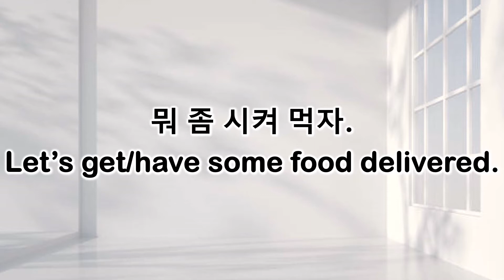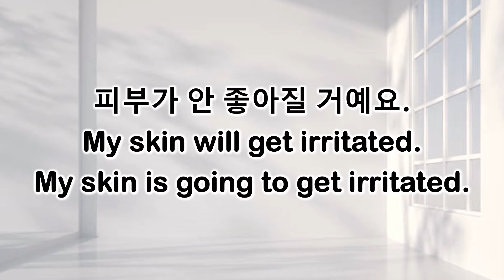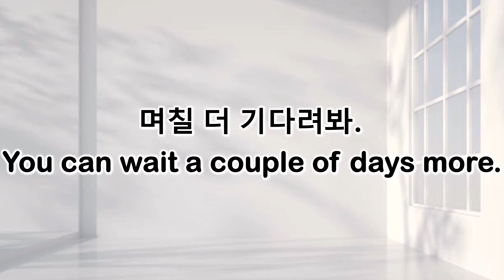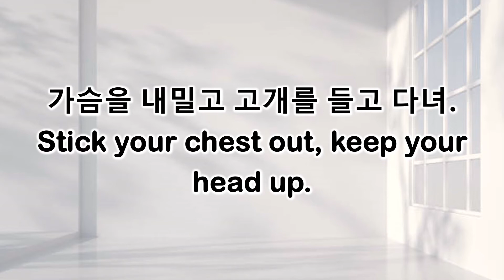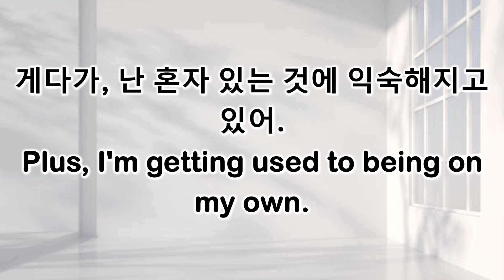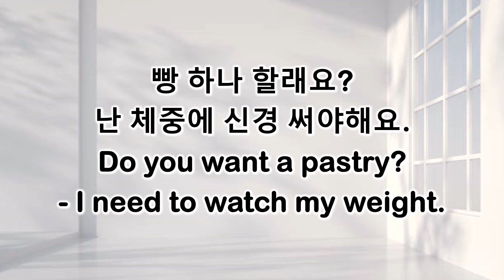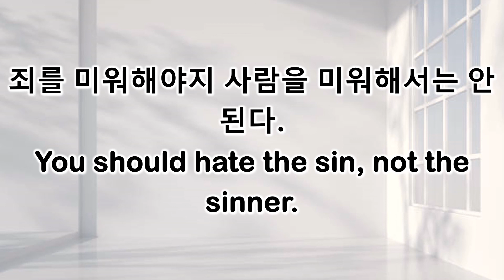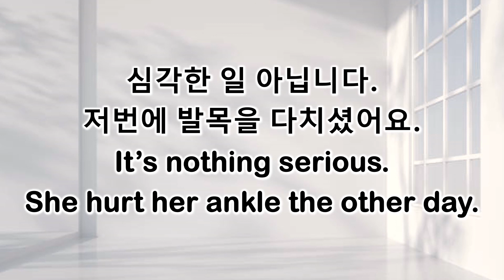211221 Live English YouTube